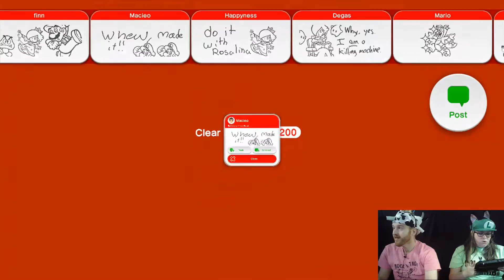BOSS BLITZ Now With 26% More Bosses Super Mario 3D World #26 2-Player Co-Op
Holy Bedroom Cow! We are almost done with this game!

Flower-12 Boss Blitz
Mushroom- Mystery House Brawl

Super Mario Maker Levels:

Where's the Cape? (Bedroom Cow)
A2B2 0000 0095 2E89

Bowser's Underwater Castle (SMB)
048C 000000A12605

Automatic (A very Slow Automatic Level) Clown Car VS Koopa Jr
864A 0000 00E2 543D

SMW Back Door Remix (Final Boss of Super Mario World) (Bedroom Cow)
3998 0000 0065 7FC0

Small Problem With This Puzzle (New Mario U Style) (Bedroom Cow)
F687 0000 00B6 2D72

Mario 3: Rockiest Wrench (Boo Cat)
2EEA 0000 00A1 C95E